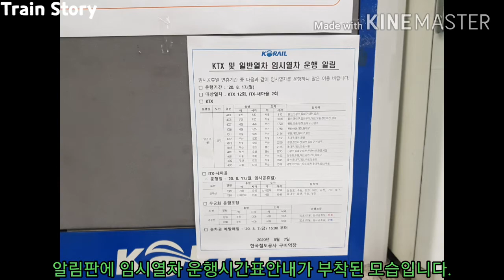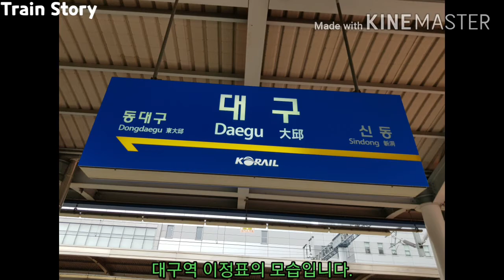[열차탑승일지] No.57 왜관→대구 ITX-새마을외(1부)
무궁화호 제1201열차는 서울발 부산행 정기운행열차입니다.
ITX-새마을 제1021열차는 서울발 신해운대행 정기운행열차입니다.

운임       : 5,200원(무궁화호운임 적용)